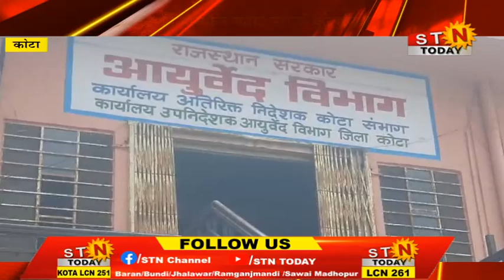STNTODAY 03 Sept. 24 @कोटा- बदलते मौसम ने बढाई मरीजों की संख्या